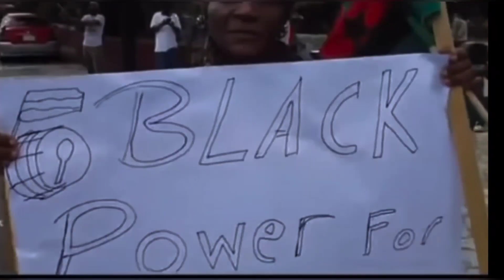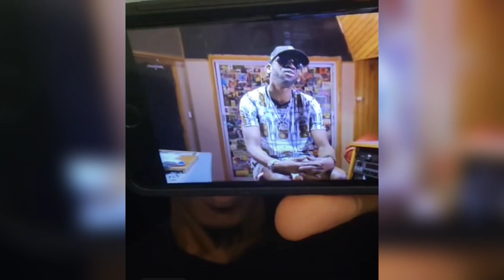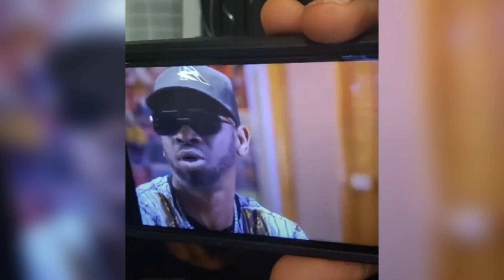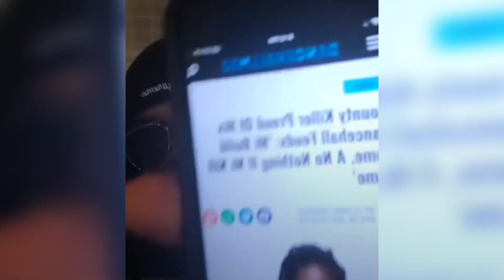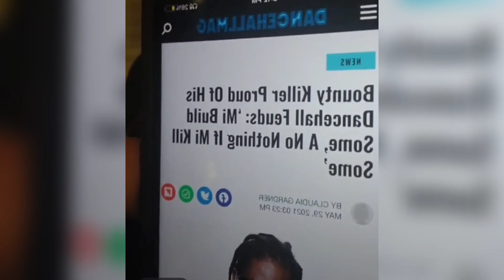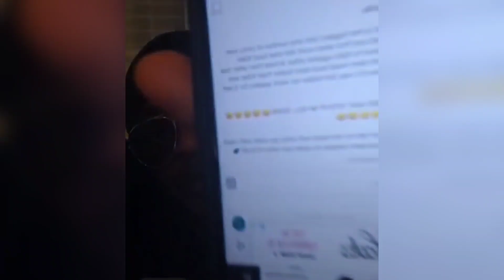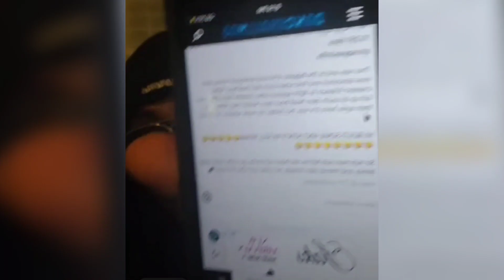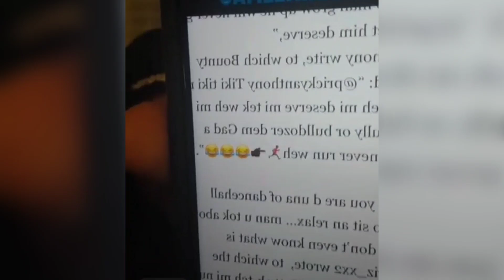Alkaline Detta Boss/ Mr. Vegas/ Rastafarian community peaceful protest